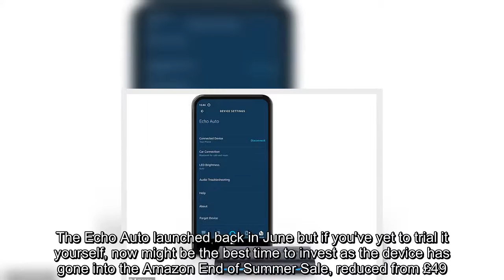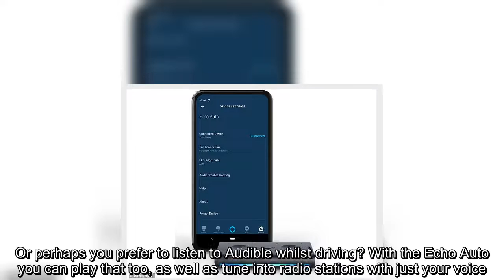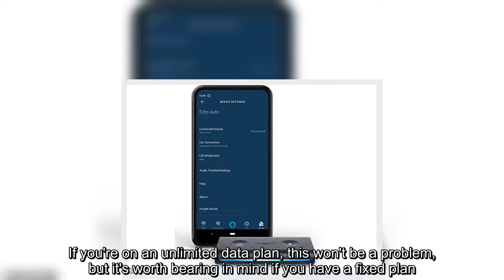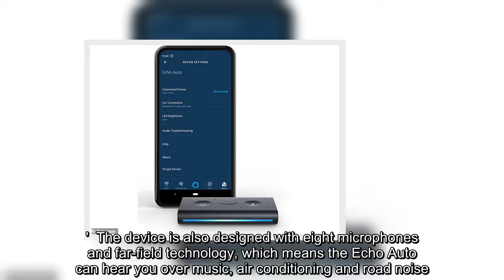✅ Add Alexa to your car with the new Echo Auto now on Amazon for £49.99